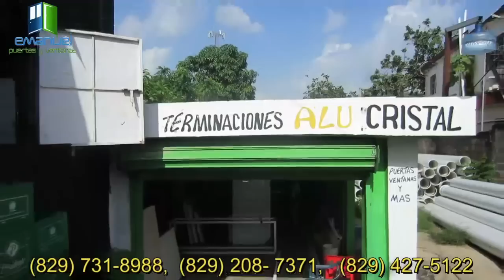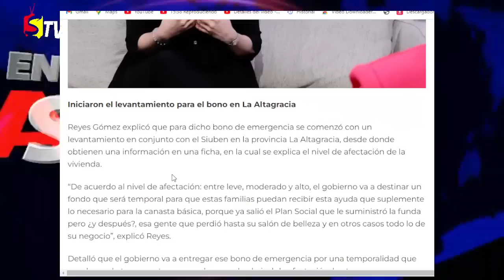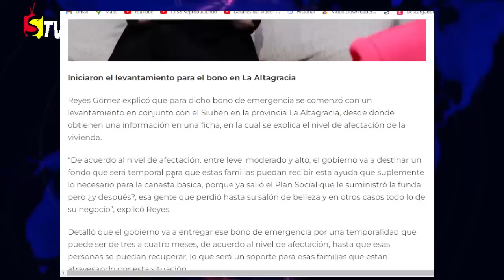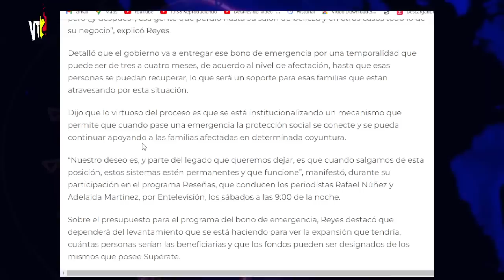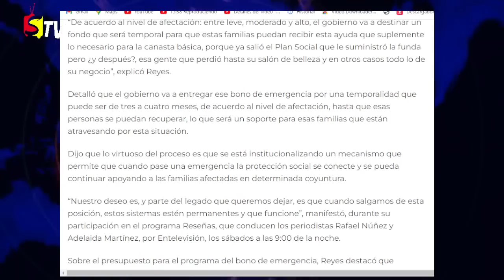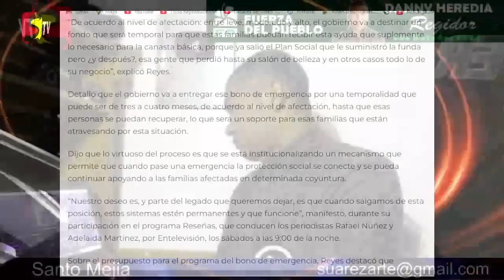EL PAGO DEL BONO TEMPORAL, ESPECIAL DE EMERGENCIA SUPÉRATE ¿PARA CUÁNDO?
Ya paso un mes después del paso del huracán Fiona y el bono de emergencia todavía no lo han entregado.